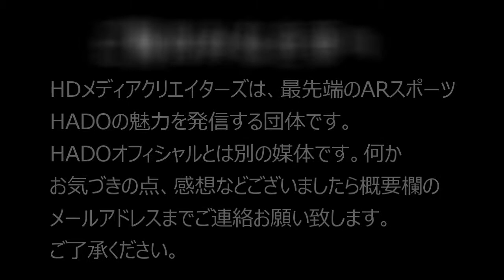決勝トーナメント HADO ADVANCE CUP #27 UNIcorn VS BAKUFU ＃10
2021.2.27 日比谷で行われたHADO ADVANCE CUP #27